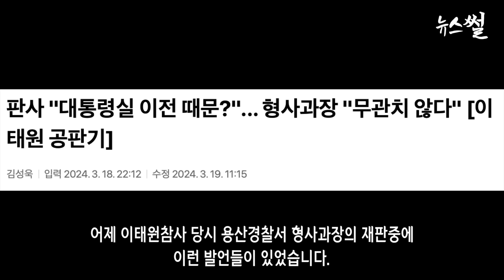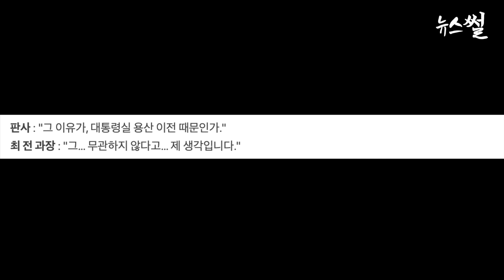이재명,조국이 설마 그럴리가? 김부겸, 홍익표 왜 이러나.국힘, 윤땜에 선거 포기하란거냐..난리났다.